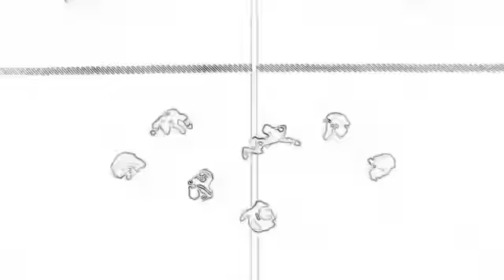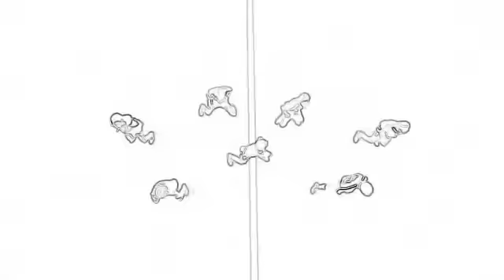WayV(take off)performance sketch